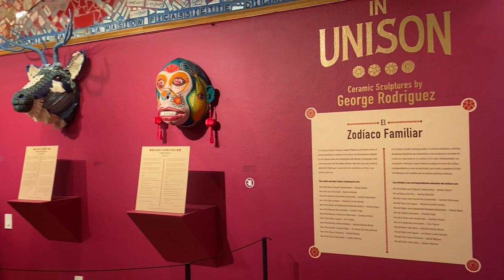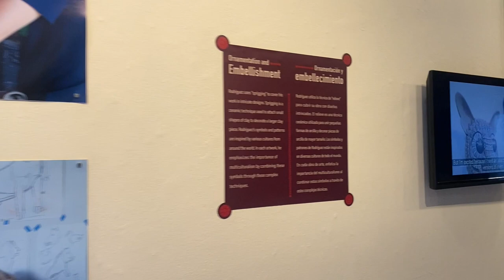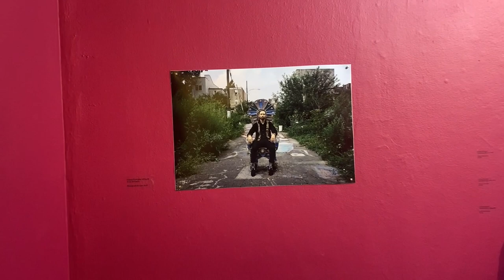In Unison: Ceramic Sculptures by George Rodriguez Gallery Walk Through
In the exhibition In Unison, Rodriguez constructs a bridge between the past and present through symbols and imagery tied to his personal histories, collaboration, and community. He creates grand guardian figures, tomb sculptures, and shrines that depict his community members as timeless relics. Through collaboration, Rodriguez creates sculptures inspired by his peers and invites these artists to paint these ceramic works using their personal techniques. The collaborative works Rodriguez creates with his peers and mentors in the ceramic community are showcased alongside works inspired by the long-term relationships that influence his practice. The large scale of these works encourages community building by inspiring celebration and personal connections.

This exhibition will be on view until September 10, 2023. Come by Philadelphia's Magic Gardens to check it out!